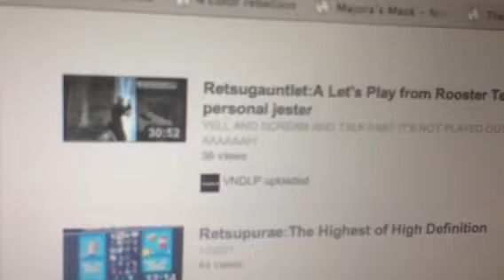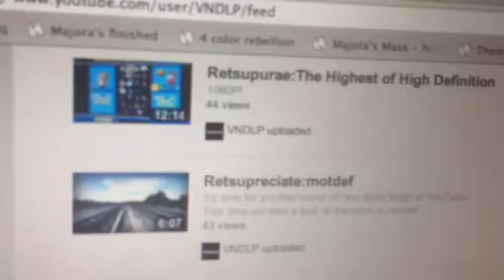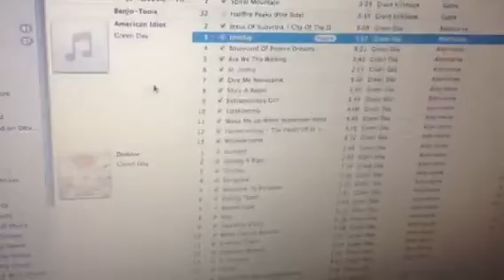myvideo1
wan t mayk "let us play"